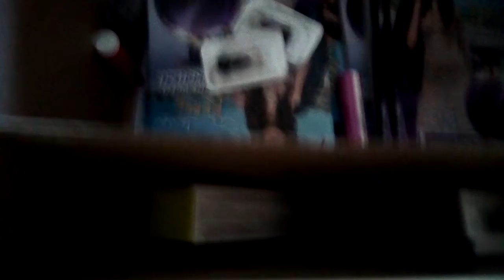Spacchettamento campagna 8